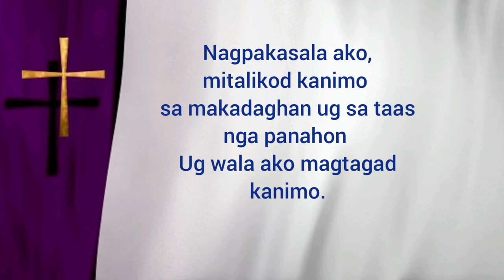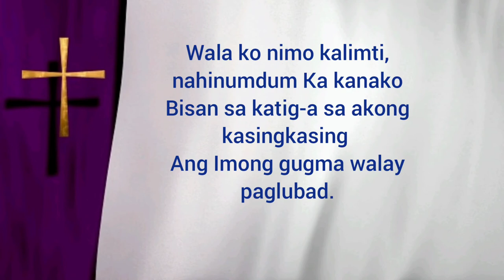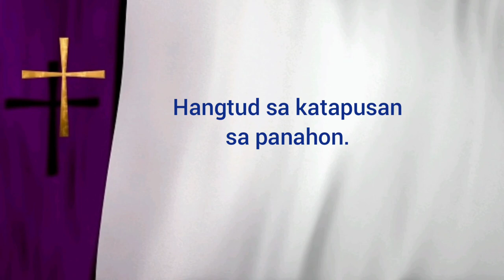ANG NAGHINGAPIN NGA GUGMA | Fr Diony Tabiliran | Nars Fernandez | Huni 2 S-6